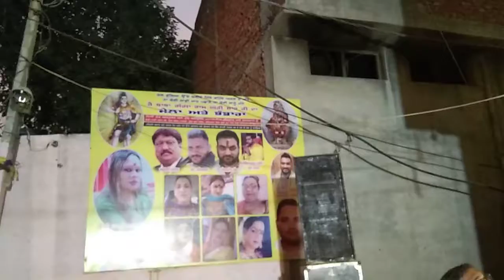October 24, 2019